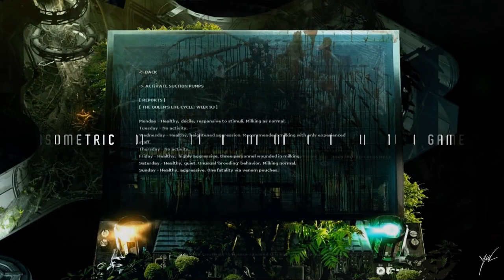Beautiful Desolation NO - Cayne SI - A la Luz de una novedad encontre una Joyita oculta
Beautiful Desolation. El ultimo juego de Brotherhood, conocidos por crear el STASIS, un juego Point and Click, como las antiguas aventuras gráficas.
Sin embargo, me decepcione al esperar algo del estilo que los hizo famoso.
Por suerte, me entere de otro juego gratis que había pasado por alto, y es de ese que quiero hablarles ;)